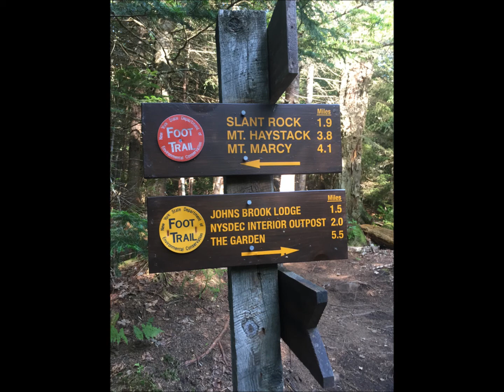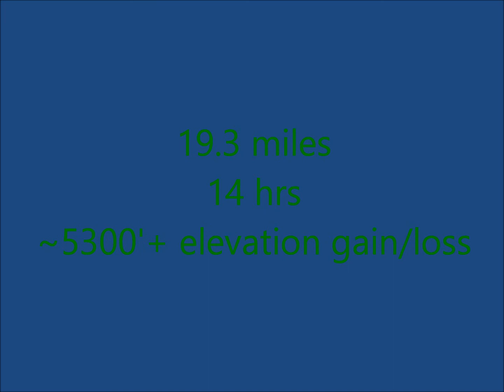Haystack, Saddleback and Basin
Video of our trip to Ha-Ba-Sa on August 2, 2017.  It was a hot and slightly humid day for these 3 Adirondack high peaks.  Round trip was just a tad over 19 miles with over 5300+' of elevation gain/loss.  Total trip took us 14hrs.